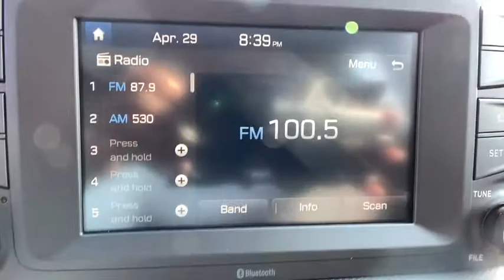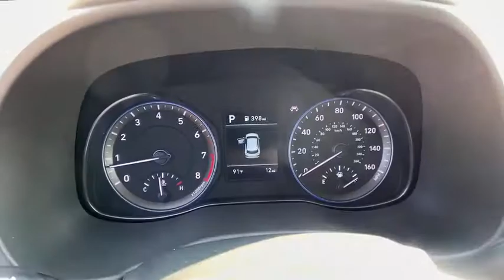2020 Hyundai Kona Anderson County, Greenville, Clemson, Easley, Lake Hartwell, SC 208003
Ultra Black New 2020 Hyundai Kona available in Anderson County, South Carolina at Hyundai of Anderson. Servicing the Greenville, Clemson, Easley, Lake Hartwell, SC area.

Ultra Black 2020 Hyundai Kona SE FWD Automatic 2.0L 4-Cylinder Dealer Maintained, All Routine Maintenance Up to Date, MUST SEE!, iphone / Droid Navigation Compatible, Rear Camera, Extended Warranty Available, Hyundai of Anderson Certified, Blue Tooth.brREAD Hyundai of Anderson has created a VIP department just for our online customers. You can structure your entire deal online, including trade-in & payment options & reserve the vehicle for 72 hours. We can even start your paperwork, saving you even more time. We have valet for purchase delivery & many service scenarios. YOU WILL ALSO ENJOY A COMPLIMENTARY MEMBERSHIP IN OUR LIFETIME REWARDS PROGRAM!!! Join us at Hyundai of Anderson! We value your time with our best pricing, aggressive trade allowances & multiple payment options in 45 minutes or less. Also, with our customer care express quick lube lane, with dedicated advisor and technician, with no appointment necessary!!! 45 minutes or less is our goal with world class service! Most factory rebates and special finance offers cannot be combined. All New Hyundai's come with a 10yr/100,000 mile warranty. Attention Anderson, Belton, Honeapath, Clemson, Piedmont, Hartwell, Greenville, and everywhere in between come check us out! VEHICLES MAY BE SUBJECT TO UNREPAIRED MANUFACTURER RECALLS. Please contact the manufacturer for recall assistance / questions before purchasing or check the NHTSA website for current recall information Pricing does not include state tax or licensing fees or Dealer closing fee of $240.
Dealer Maintained,All Routine Maintenance Up to Date,MUST SEE!,iphone / Droid Navigation Compatible,Rear Camera,Extended Warranty Available,Hyundai of Anderson Certified,Blue Tooth